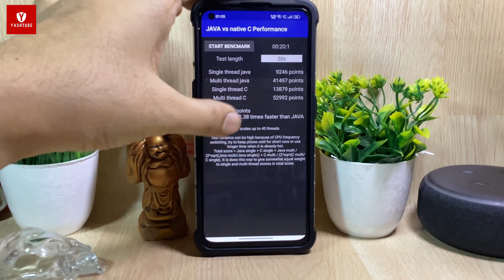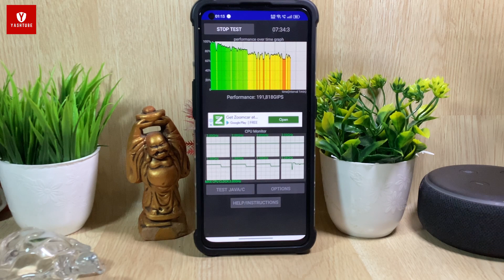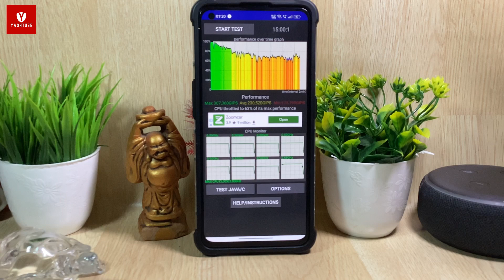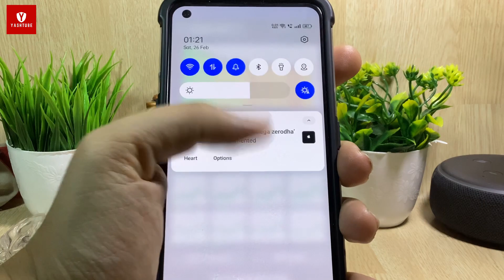Cpu Throttling Test Realme X7 Max in c.05! Shocking Results!😔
I was shocked to see such results in this update!

🔴Realme X7 Max Accessories that I Personally Use-

🔴My Setup -

🏦UPI -   yashtube@ibl